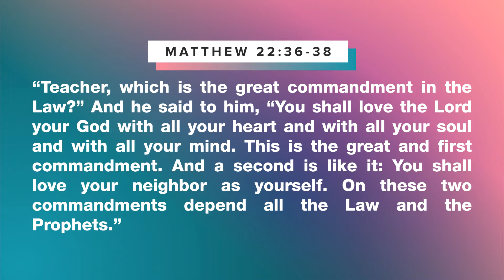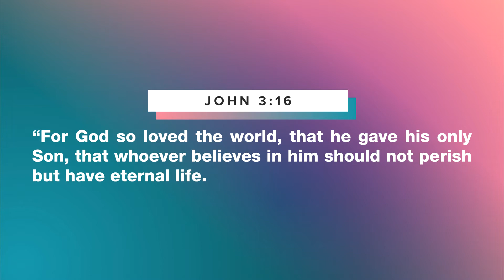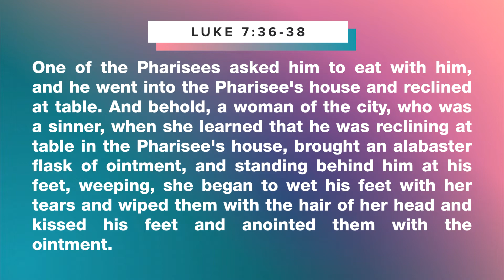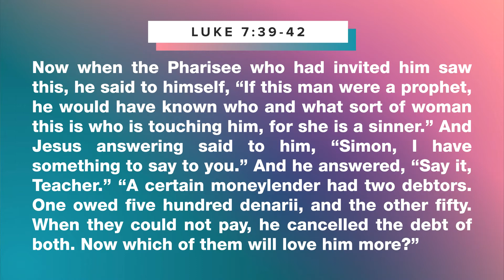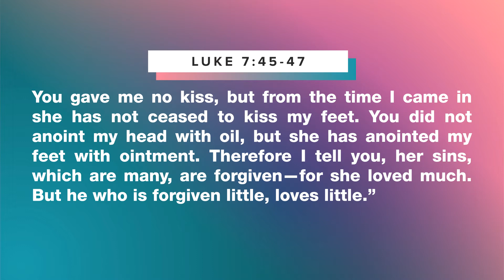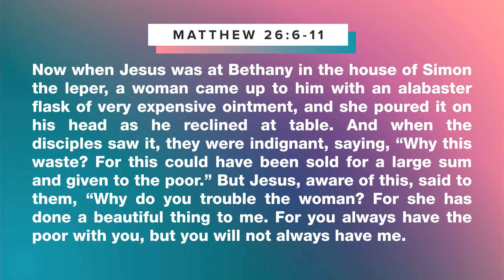Reasonable Response | Loves Response